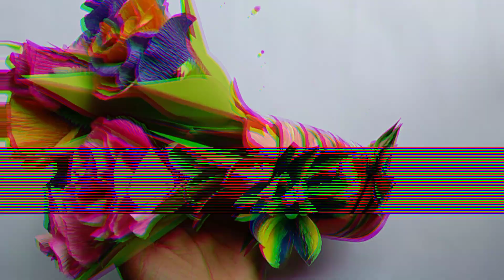How To Make Flower Vase From Plastic Bottle || Very Easy Flower Vase Making With Plastic Bottle.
Look like flower vase, beautiful plastic bottle flower vase making at home, plastic bottle flower vase, pottery making ,

Materials:

1. Plastic Bottle
2. White Gule
3. Acrylic Colour ( Red , White , Blue , Yellow)